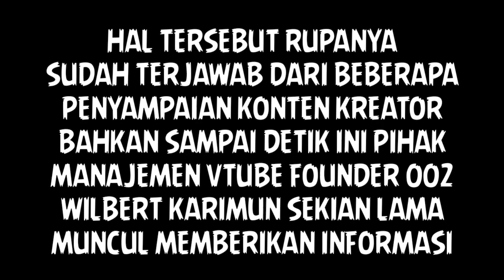PESAN WILBERT VTUBE SEGERA ON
Untuk Login Pastikan Anda Di Bimbing Oleh Upline Atau Para Leader dan Kerahasiaan Data Anda jangan sembarang di kasih